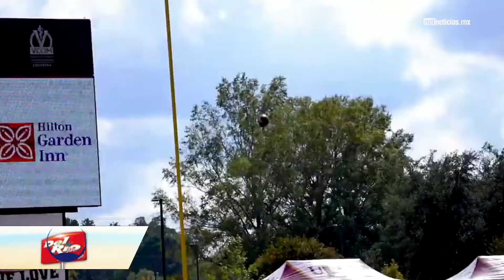Silbatazo con Héctor Estrada 08/10/20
Eryc Castillo se a convertido en un importante revulsivo para Bravos.
Los Mineros de UTEP se unirán a iniciativa de aficionados de cartón.
Don Haskins Center implementara medidas ante Covid-19.